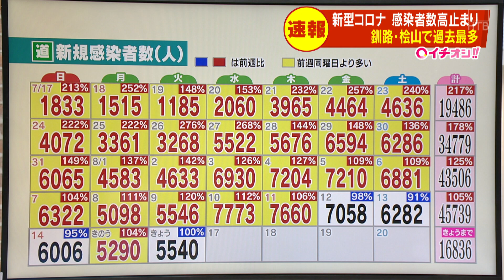１６日の北海道 新たに５５４０人 新型コロナ感染確認 高止まりの状態続く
１６日、北海道内では、新たに５５４０人の新型コロナ感染が確認されました。また、１７人の死亡が発表されています。

　２日ぶりに前の週の同じ曜日を下回りましたが、火曜日として過去最多だった先週から、わずか６人減っただけで、高止まりの状況が続いています。

【都市別】

▼札幌市…１７８９人

▼旭川市…　３６７人

▼函館市…　２９８人

▼小樽市…　１３７人

【振興局別】

▼石狩管内…５５７人

▼宗谷管内…　７１人

▼留萌管内…　４２人

▼上川管内…１１８人

▼オホーツク管内…２１３人

▼後志管内…　１９人

▼空知管内…２２２人

▼釧路管内…２６９人（過去最多）

▼根室管内…　７７人

▼桧山管内…　７２人（過去最多）

▼胆振管内…５２７人

▼日高管内…　６０人

▼十勝管内…４７９人

▼渡島管内…１３５人

▼その他…　　８８人